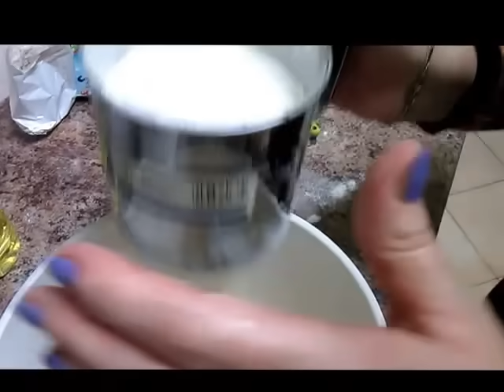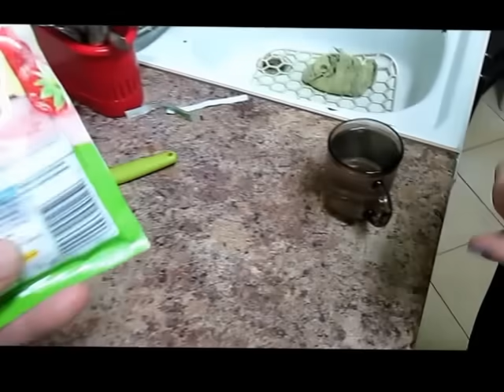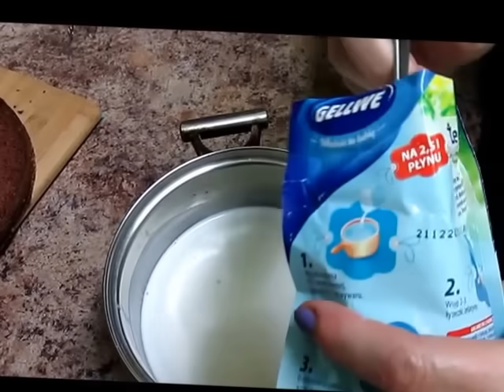Murzynek z trókolorową galaretką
Składniki:

Ciasto:
3 jajka
1 szklanka mleka
1 szklanka cukru
2 szklanki mąki
0,5 szklanki oleju
1 czubata łyżeczka kakao
1 bardzo czubata łyżeczka sody
1 płaska łyżeczka cynamonu
1 cukier waniliowy

Masa:
0,5 litra mleka
1,5 szklanki cukru
2 łyżki z lekką górką żelatyny
600 ml kwaśnej śmietany
2 galaretki w różnych kolorach

Polewa:
tabliczka czekolady
2 łyżki mleka
1 łyżka masła

Polewa nr 2
3 łyżki masła
3 łyżki cukru
2 łyżki gęstej śmietany
2-3 łyżki kakao

lub kupna masa czekoladowa